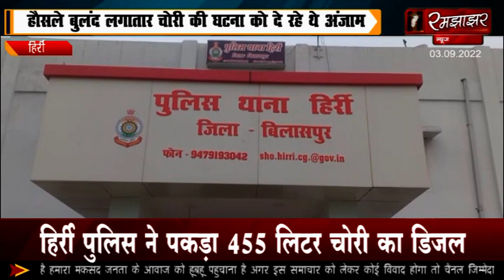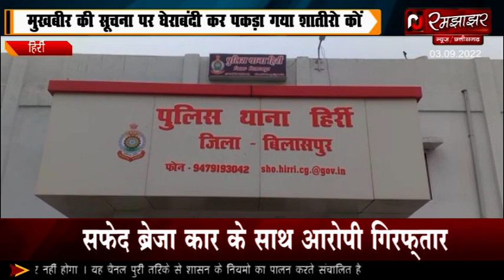जांजगीर चांपा के शातिर चोर 455 लीटर चोरी के डिसल के साथ आरोपी गिरफ्तार देखिए रिपोर्ट